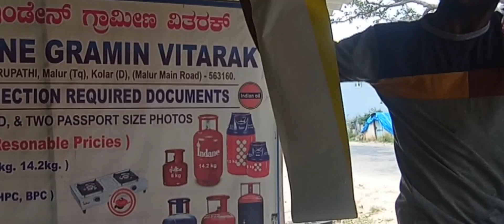bollero picup stickering/ /bollero /tempo/moderndtickers